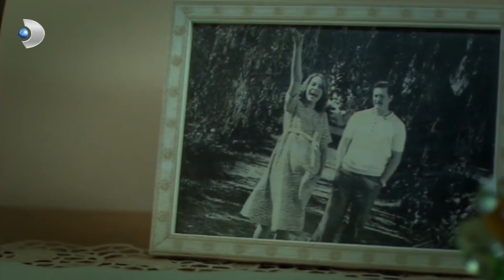Ayça, Mete'yi Kazanmaya Çalışıyor! - Öyle Bir Geçer Zaman Ki 115.Bölüm